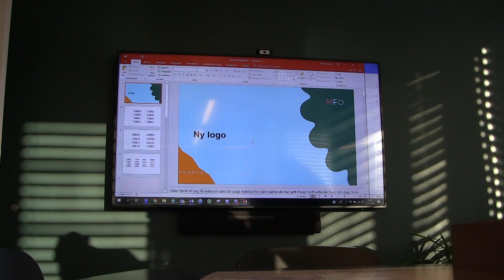Musikernes fellesorganisasjon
This video is about Musikernes fellesorganisasjon